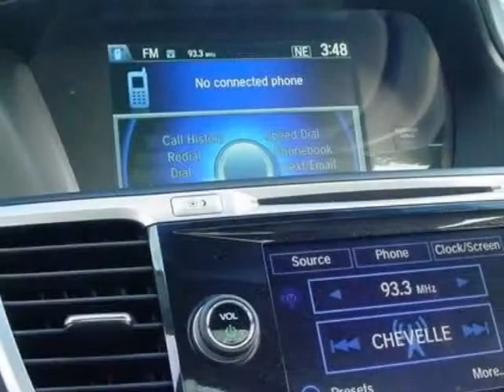2014 Honda Accord Sdn 4dr V6 Auto EX-L Sedan - Rock Hill, SC